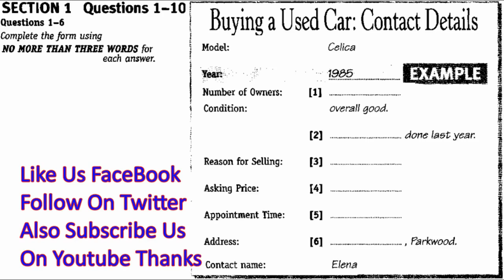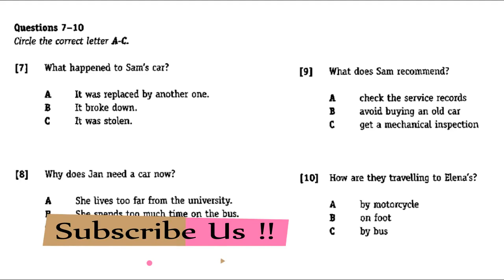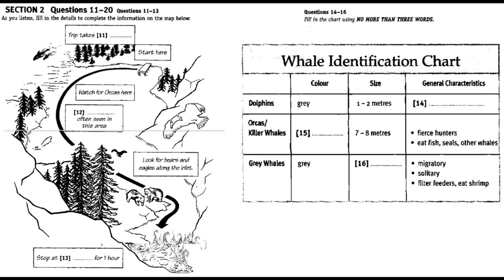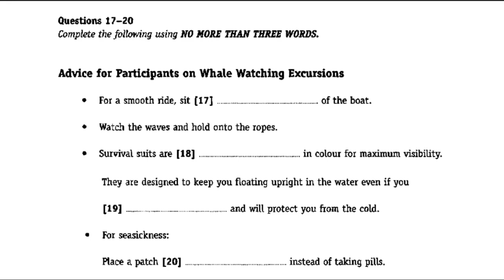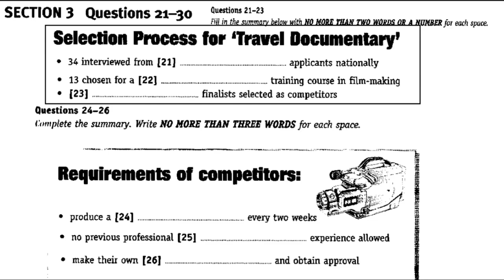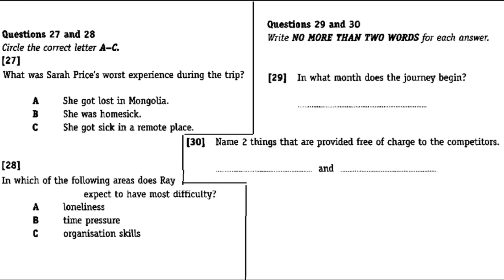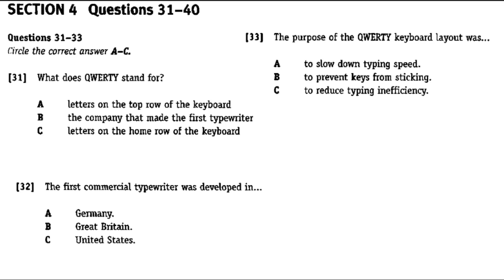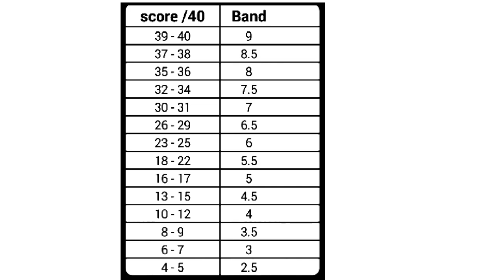27 09 2017 IELTS LISTENING PRACTICE TEST 2017 WITH ANSWERS